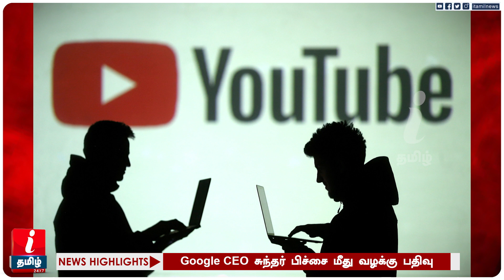FIR against Google CEO Sundar Pichai over copyright act violation issue | சுந்தர் பிச்சை மீது வழக்கு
FIR against Google CEO Sundar Pichai over copyright act violation issue | கூகுள் CEO சுந்தர் பிச்சை மீது வழக்கு பதிவு